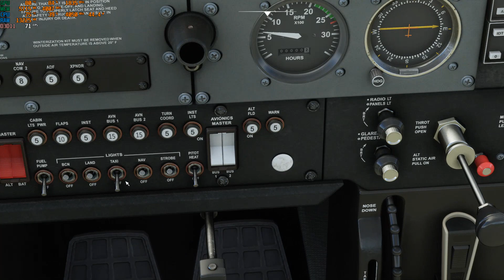[Microsoft Flight Simulator] - Teste com Ryzen 5 3600 e GTX1060 6GB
Microsoft Flight Simulator (FS2020) - Teste com Ryzen 3600 e GTX1060 6GB

GPU: GeForce GTX 1060 6GB
CPU: AMD Ryzen 5 3600 6-Core Processor
Memória: 16 GB RAM (15.94 GB RAM utilizável)
Resolução atual: 1920 x 1080, 60Hz
Sistema operacional: Windows 10